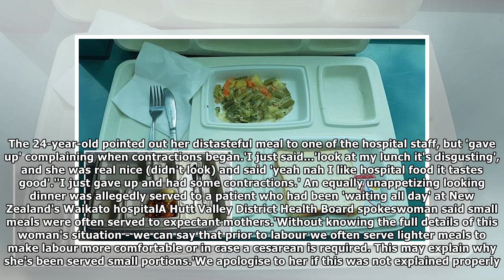Grim maternity ward meal served in New Zealand hospital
Published: 02:20 EST, 29 December 2017 | Updated: 08:09 EST, 29 December 2017 A pregnant woman has claimed she's being served horrendously unappetizing meals in tiny portions in the maternity ward of ...